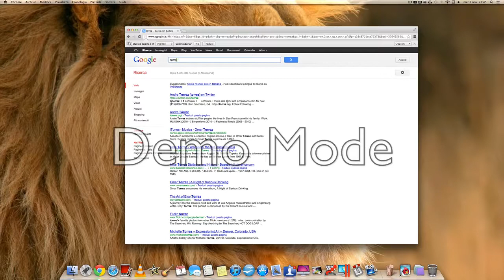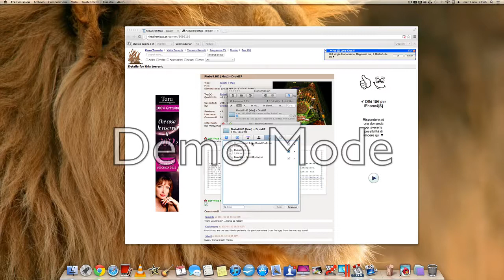download giochi / applicazioni MAC ITA